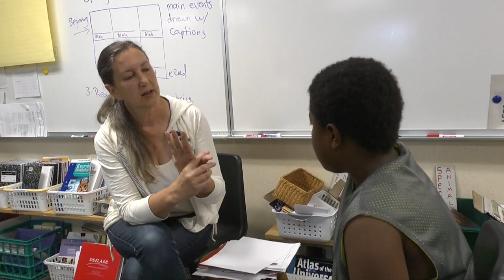Positive Relationships - What Motivates You